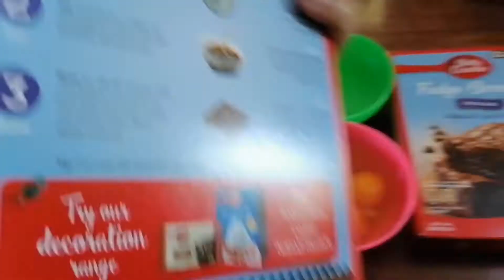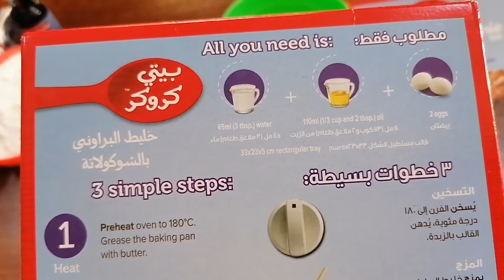Cake For Our 14th Month Celebration Of My Love